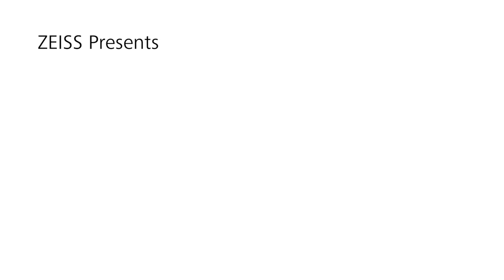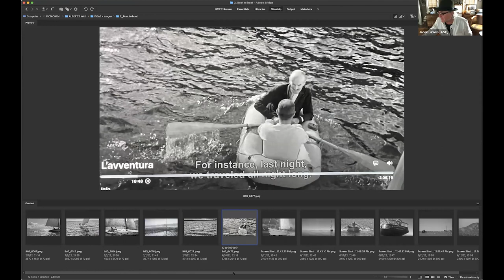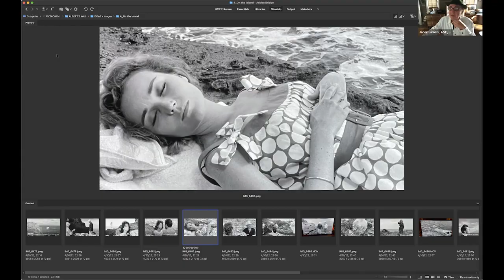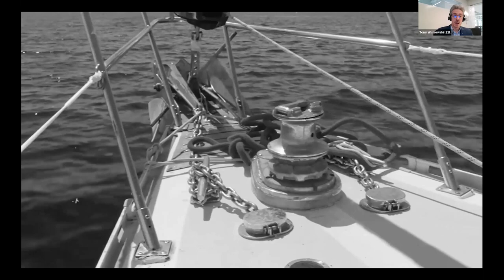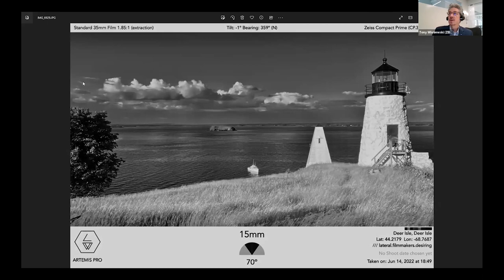ZEISS Conversations - Jacek Laskus, ASC, PSC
ZEISS Cinematography recently sat down with Jacek Laskus and Jack McDonald to discuss their current project Picnic and a Little Mutiny.  Jacek, a cinematographer with a large body of film took the mantle of Director in this new film, working with Jack McDonald as the DP.  We talk about the approach of the film, from concept to completion.  We also talk about the ease of using Full Frame lenses on a Super35 sensor camera.

Interviewer: Tony Wisniewski, Senior Marketing Manager, Americas

ZEISS Team:
Jean-Marc Bouchut, Director of Cinema Sales, Americas
Alejandro Alcocer Paez, Director of Cinema Sales, Latin America
David Warner, Cinema Technical Sales Specialist, Americas
Anna Schmidt, Cinema Marketing, Americas
Emily Miele, Cinema Sales Support, Americas

Come visit us when you are in Los Angeles!